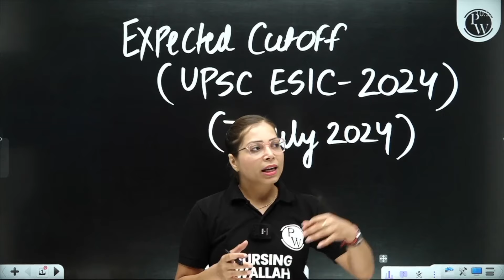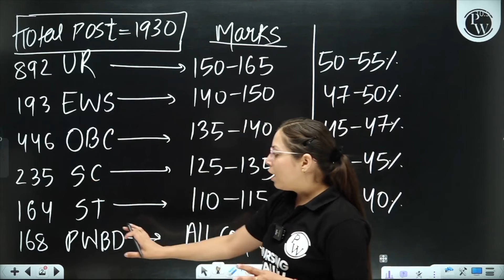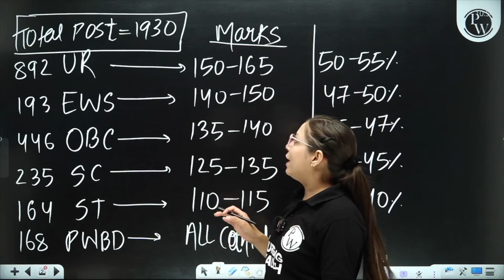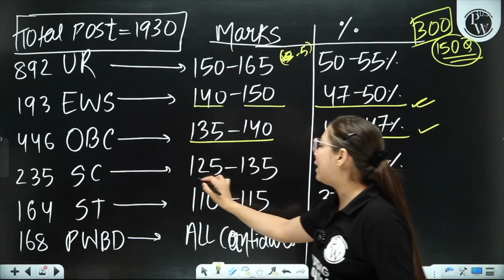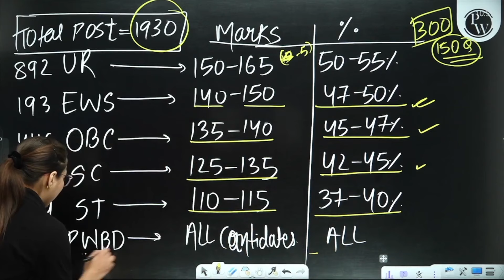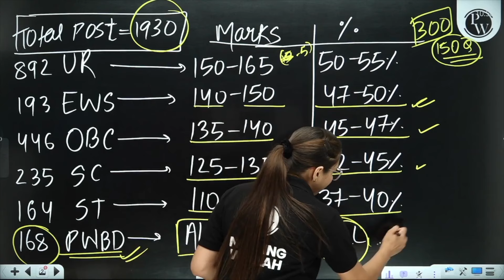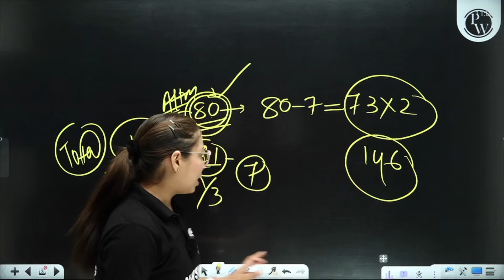UPSC ESIC 2024 Expected Cutoff | Full Details | Nursing Exam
Welcome to our detailed analysis of the UPSC ESIC 2024 Nursing Exam! In this video, we dive deep into the expected cutoff for this year's exam, helping you understand what it takes to secure a position. We cover the factors influencing the cutoff, provide a comparative analysis with previous years, and offer tips on how to maximize your score. Whether you're a first-time aspirant or a returning candidate, this video is packed with valuable insights to aid your preparation.